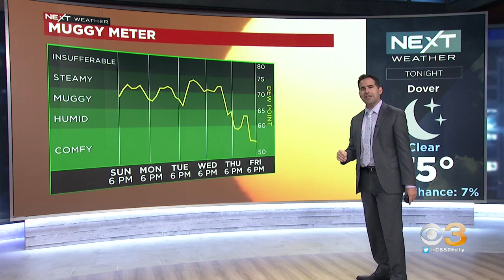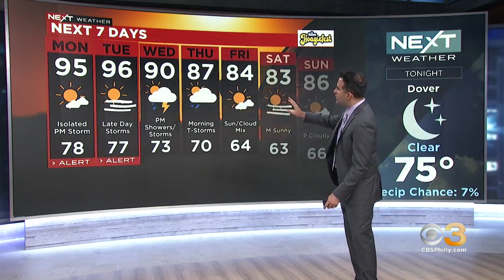Philadelphia Weather: Week to start with muggy conditions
Andrew Baglini reports.